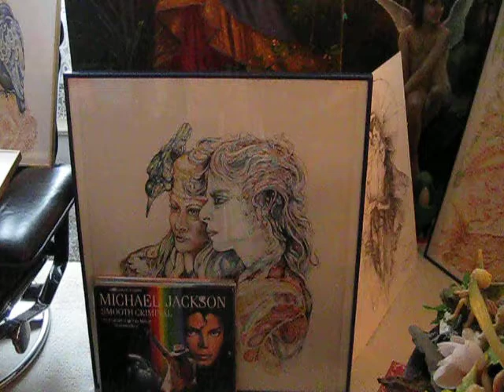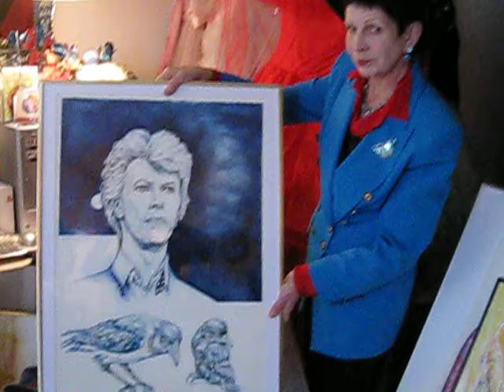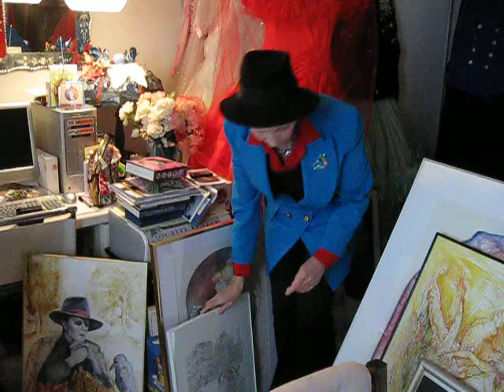Francie Plomp Art Design Kunstschilderes (3)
Francis toont u haar werk. Olieverfschilderijen en aquarellen.